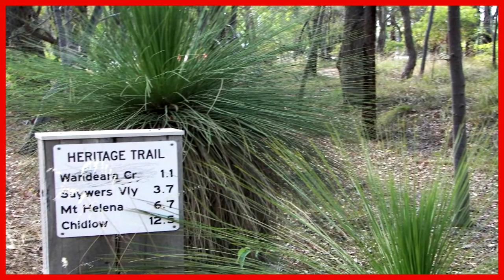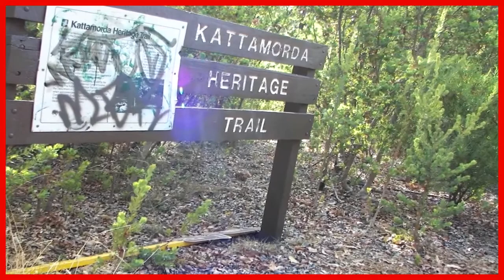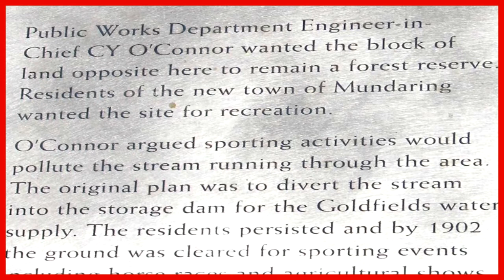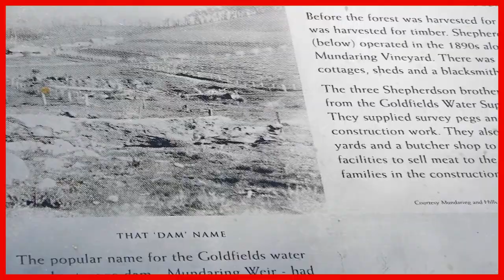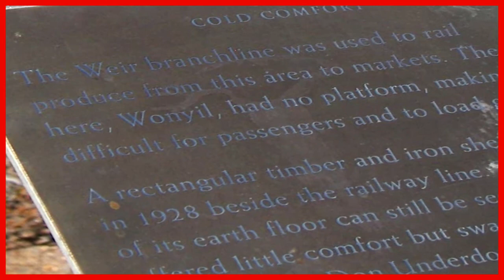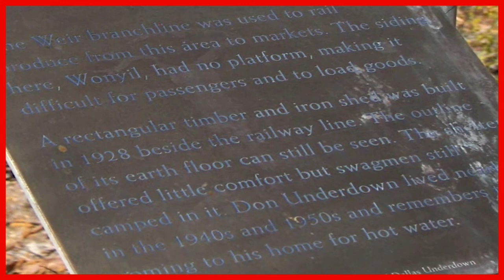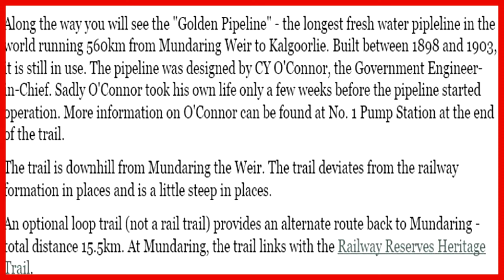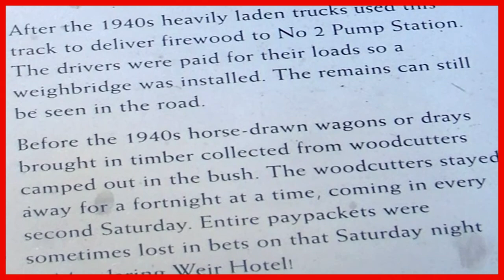PART 2 OF 4 MUNDARING to WEIR CYCLE PATH follows old railway bed JAN 2007 WESTERN AUSTRALIA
Mundaring Weir is the name of a dam (and historically the adjoining locality) which are located 39 km from Perth, Western Australia in the Darling Scarp. It is currently located in the Mundaring locality. The dam crosses the Helena River. The town of Mundaring was gazetted in 1898, the same year as the commencement of construction of the dam. A soldier, Ensign Robert Dale, became the first European to explore the region in 1829. European populations did not grow significantly until construction of the dam in the late 1890s. This involved the building of a railway line from Mundaring to the Mundaring Weir site. The Irish Australian engineer C. Y. O'Connor was involved the design of a scheme that transported water to the Eastern Goldfields of Coolgardie and Kalgoorlie in the eastern part of Western Australia. Work commenced to raise the dam in the late 1940s, which was completed in November 1951. In the early 1970s the downstream dam from the weir — the 'pipehead dam' was constructed. Mundaring Weir was the terminus of the Mundaring Weir Branch Railway, which was originally constructed by the Public Works Department of WA for the transport of materials for the construction of the dam. It was not only after the completion of the weir that the location became popular with picnickers and sightseers, the project caught the imagination of the public in Perth. The landscaped grounds of the weir, and the lower zig-zag section of the end of the railway line (which can still be seen when the capacity of the dams falls below approximately 35%) feature prominently in post cards of numerous weekend and special picnic excursion trains that travelled to the weir until the late 1940s. The steepness of the Mundaring weir railway line restricted the capacity of the railways to conduct the picnic trains, as the Msa Garratt steam engines were the most suitable, but in short supply, at times when the weir was overflowing in the 1940s. The railway line was closed in 1952.